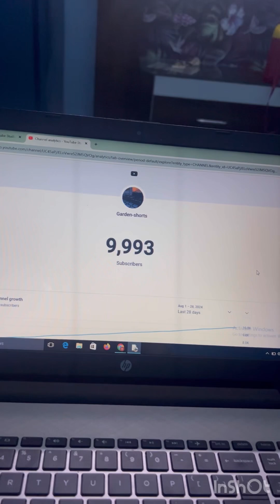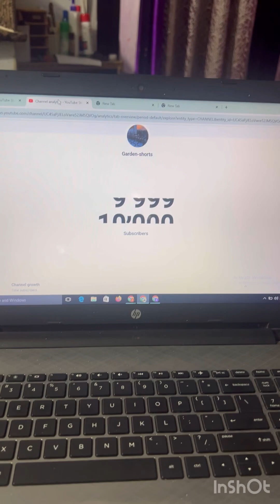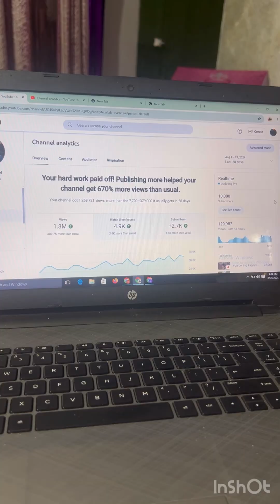10000 k subscribers ka celebration by Garden-shorts